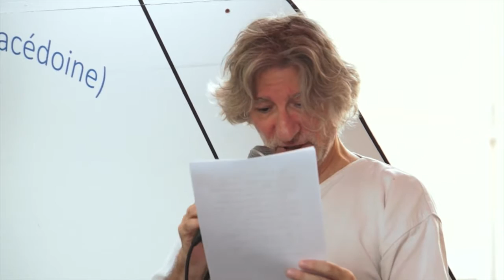Festival Voix Vives 2016 : Patrick Dubost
Festival Voix Vives 2016
Sous un même ciel : Patrick Dubost
Images et montage : Thibault Grasset - ITC Production